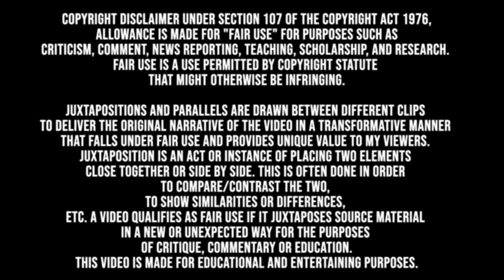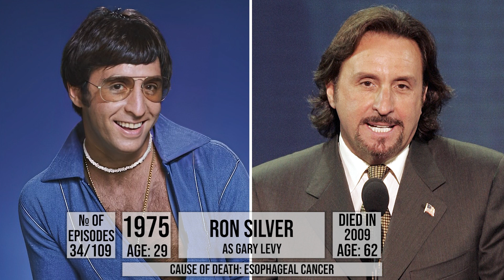RHODA ⭐ THEN AND NOW 2023